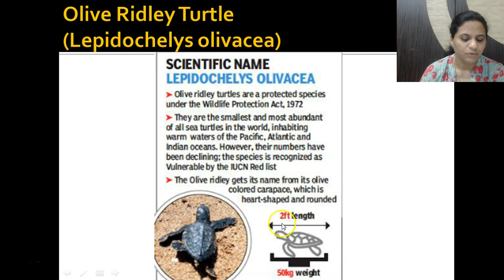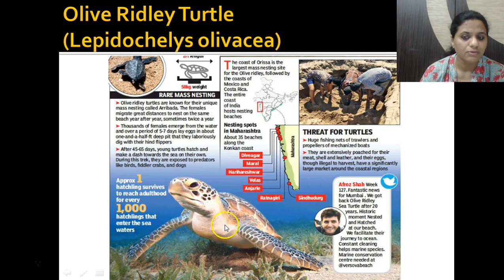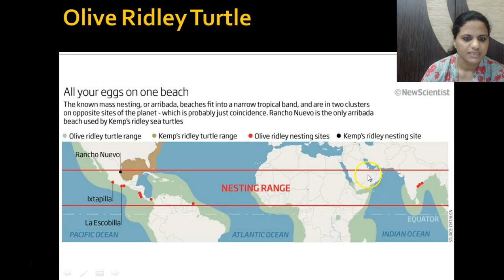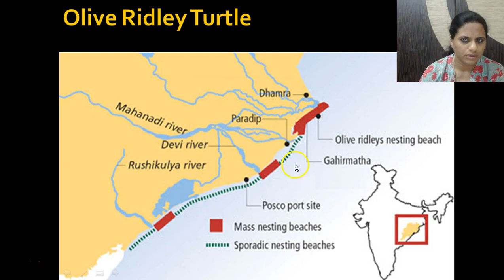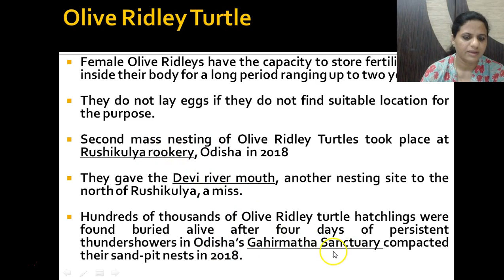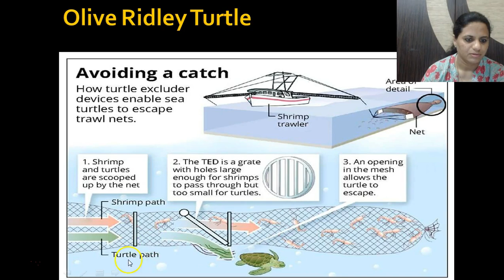Olive Ridley Turtle | Environment - Biodiversity | Mrs Bilquees Khatri